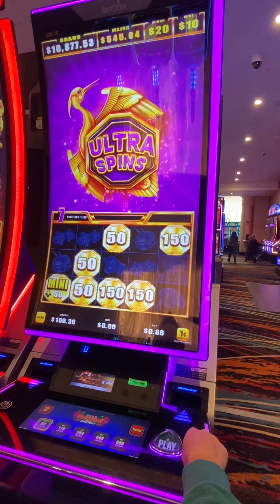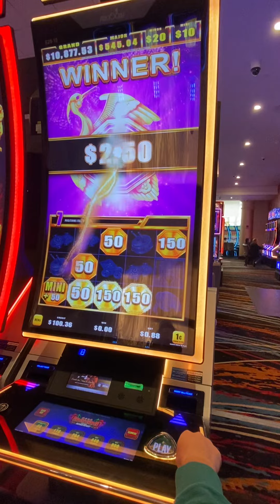ULTRA SPIN BONUS!!!